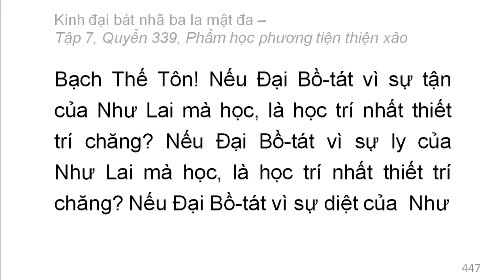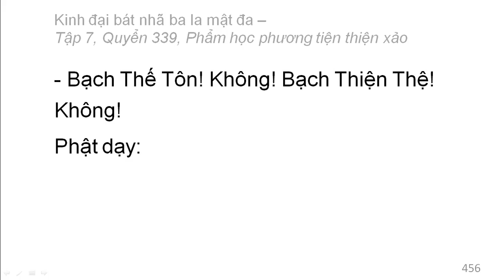Quyển 339: Kinh đại bát nhã ba la mật đa - Phẩm học phương tiện thiện xảo (rất hay) (339/600) (6)